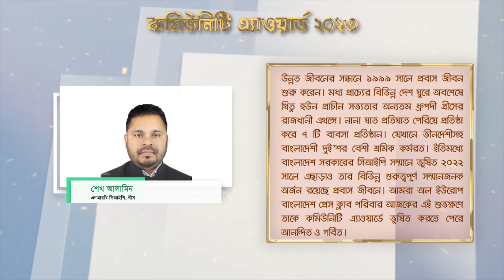community award 2023 to Shak Alamin